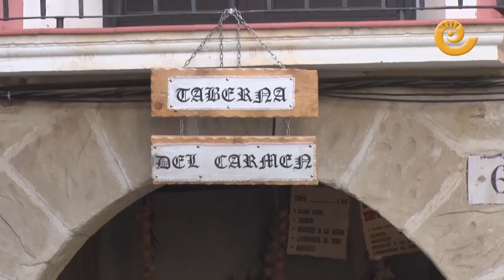Compromiso de Caspe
Caspe se ha convertido en una villa medieval este fin de semana. Se instalaron tabernas, tascas, bodegas en las plazas, calles y cantones de la ciudad para recrear el ambiente en el que se desarrolló el Compromiso de Caspe. En este reportaje podemos ver cómo transcurrió la tarde del sábado 30 de Junio en varías localizaciones de esta "villa caspolina del medievo"